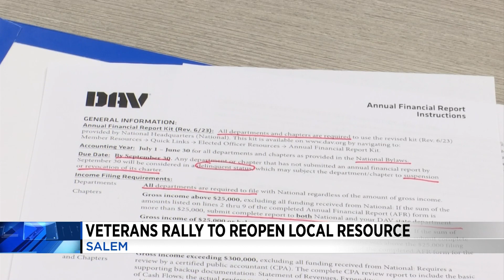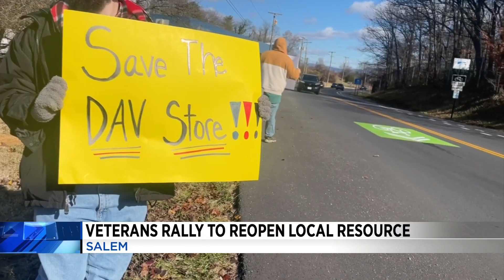Veterans rally to reopen local Salem DAV